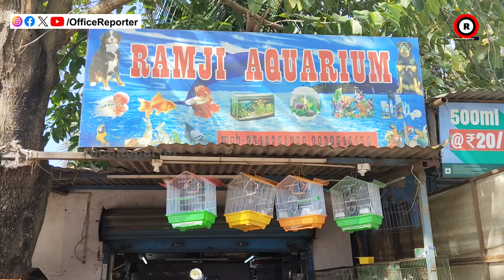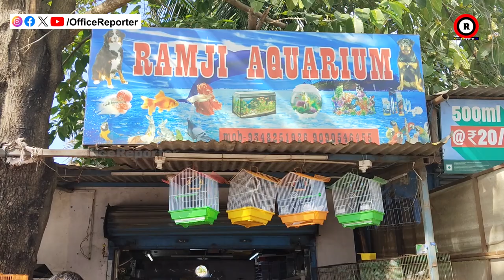ସବୁବେଳେ ଏହି ଦୋକାନରେ ଭିଡ